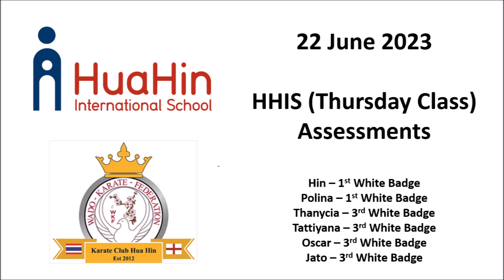HHIS Thursday Class Assessments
June 2023 HHIS Thursday Grading & Assessments